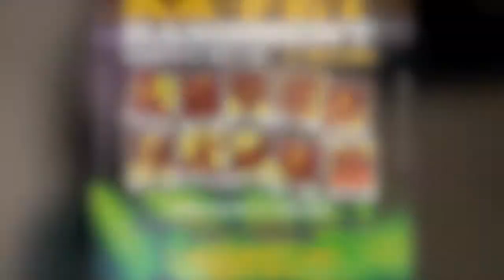Sista Rosta- Répetition Concert Travay La ka Fèt (Maladaman Vydao$) 2009